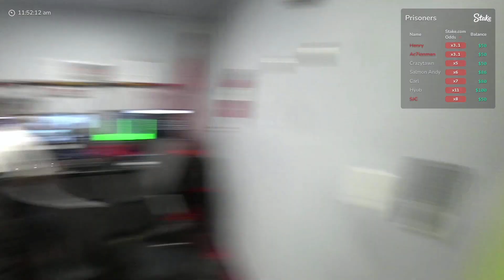ICE POSEIDON'S TORTURE OR JAIL STREAM? HENRY ELIMINATED 🇺🇸